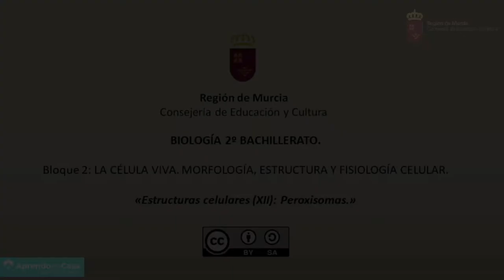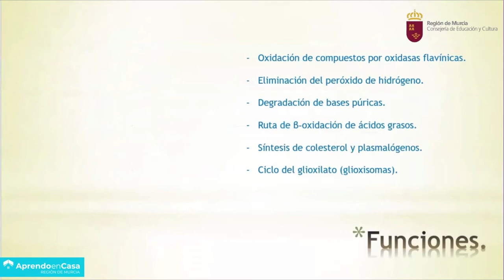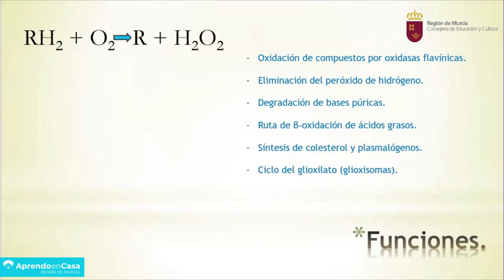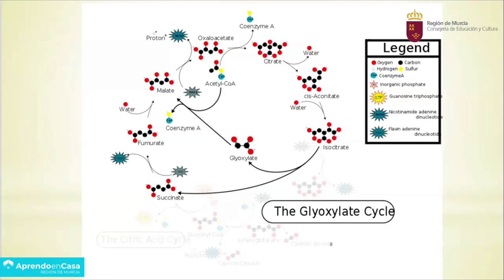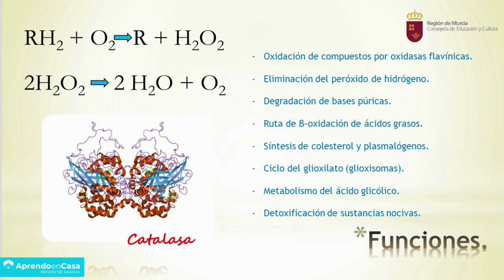ESTRUCTURAS CELULARES (XII)- PEROXISOMAS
Resumen de las principales características y funciones de los peroxisomas.